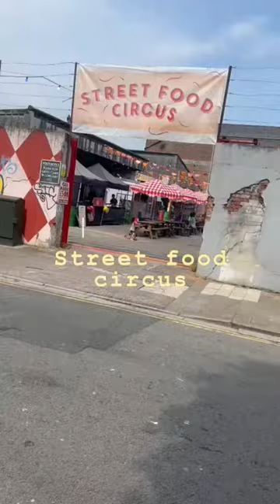Best Street food in cardiff food foodie streetfood street